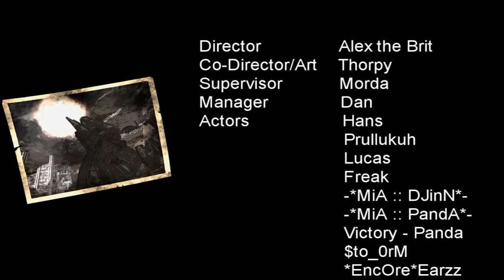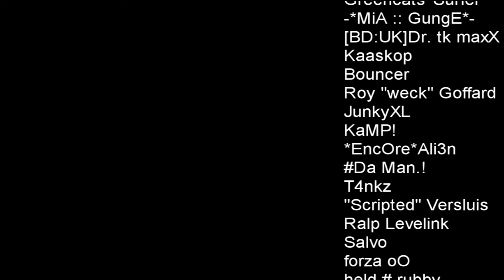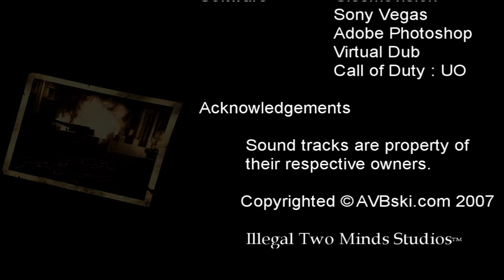COD:UO - Berlin Motion Picture - Story by Thorpy